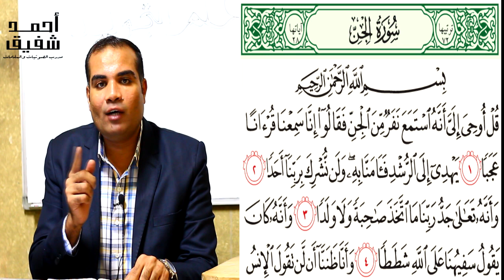كيف تقرأ القرأن بالتجويد بكل سهوله ج3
سلسلة شرح التجويد المبسط - كيف تقرأ القرأن بالتجويد بكل سهوله بالاستعانة بالرسم العثماني للمصحف ورموزة
مع فضيلة الشيخ محمد عبد الحليم الحديري